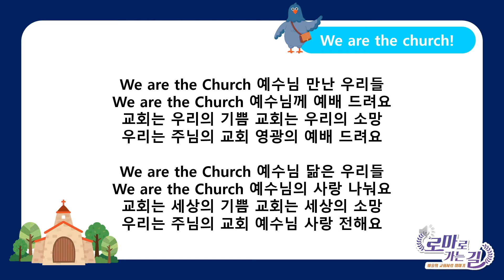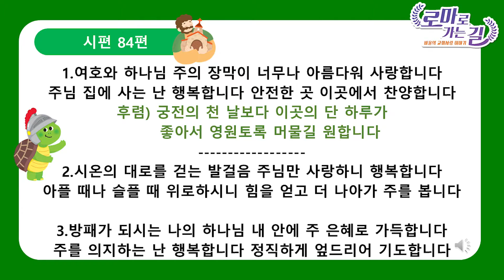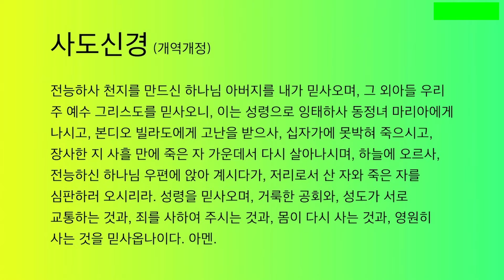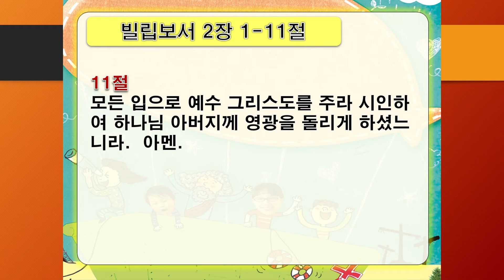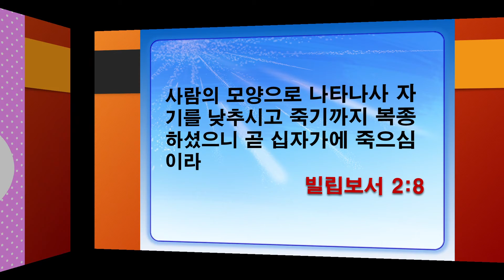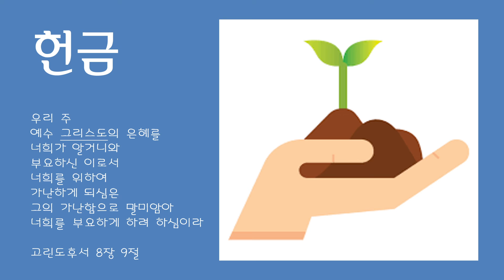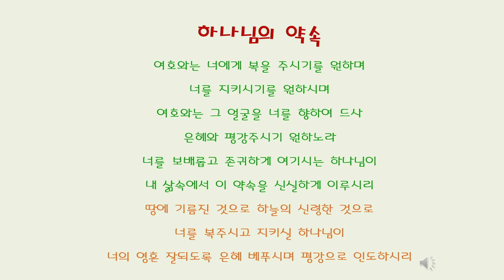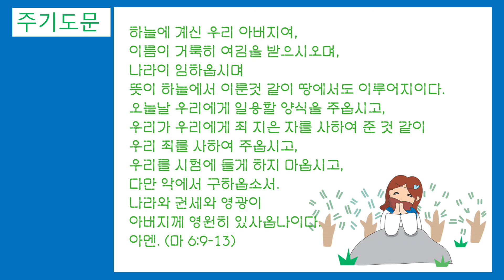예수님의 마음으로! (빌립보서 2장 1-11절)